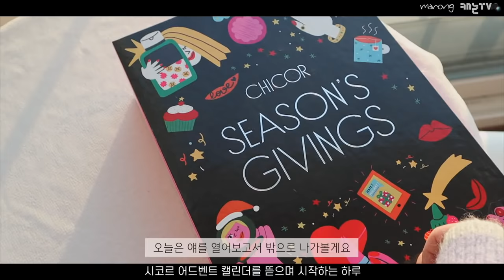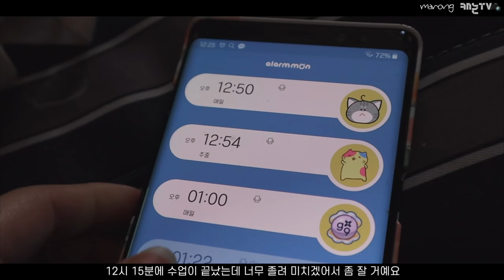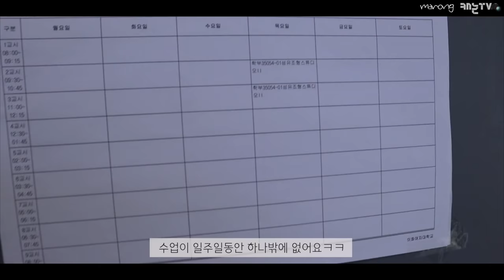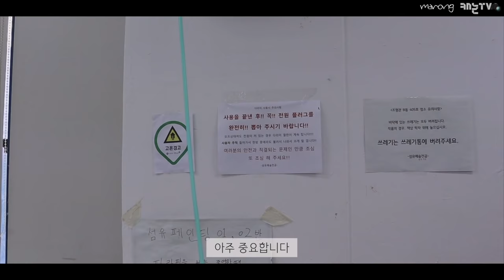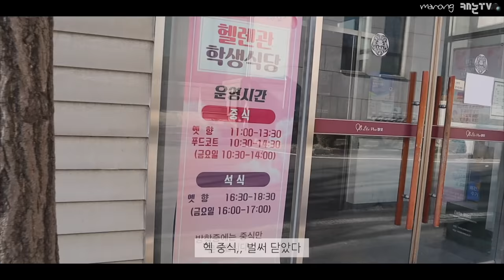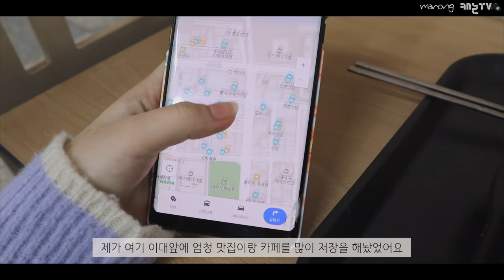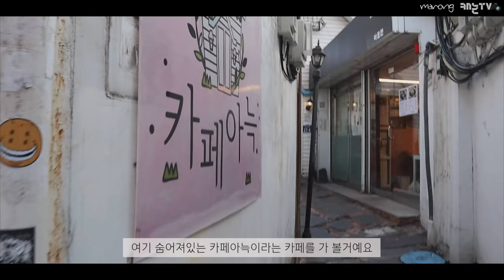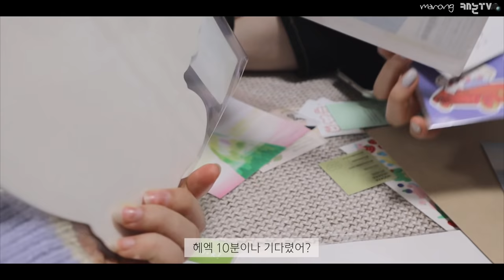마지막 학교. 종강 브이로그(발표수업,실기실&이대투어,2000원 학식혼밥,일러스트페어하울,친구집들이) | 마롱 MARONG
💓네이버 검색창에 @마롱 팬하기 눌러주시면 감사하겠습니당!!💓

안녕하세요 마롱이에요 :)
드디어 마지막 학교 브이로그….
예쁘게 담아보고 싶어서 미러리스 카메라도 가져가고 이곳저곳 둘러봤는데 넘나 울컥하는것…ㅠㅠ (하지만 다시 학교를 가고 싶은 생각은 1도 없다는ㅎㅎ)
졸업전시와 함께 달려온 일년이 이렇게 끝이 납니다.
같이 졸업논문을 마치신 분도 계시고, 졸업전시와 야작을 함께 해주셨다는 분들도 계신데 저도 나중에 다시 돌아보면 추억이 되어있을 것 같아요.
마롱의 3학년부터 함께 시간을 보내주신 모든 분들 감사드립니다 :)
오늘도 달콤한 하루 되세요💕

Everywhere I Go by Dj Quads @aka-dj-quads

- Lens : EF-M15-45mm

여행, 뷰티, Vlog 등 골라보는 재미가 있는 캐리에이터 콘텐츠부터
카.알.못을 위한 다양한 카메라 정보와 촬영 꿀팁까지!
1인 미디어와 사진, 영상 분야를 대표하는 미디어 플랫폼
‘캐논TV’ 에서 다양한 즐거움을 찾아보세요.